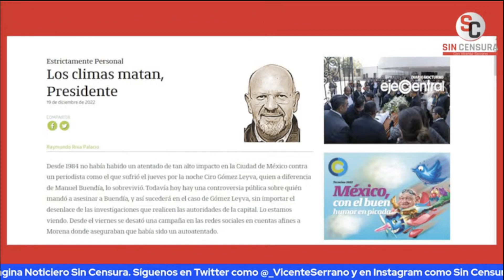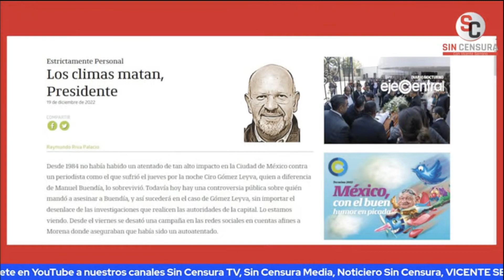LOS CHAYOTEROS SIGUEN ATACANDO A TODOS LOS QUE NO PIENSAN COMO ELLOS Y HASTA A VICENTE LE TOCÓ